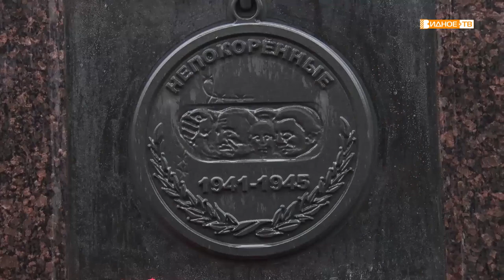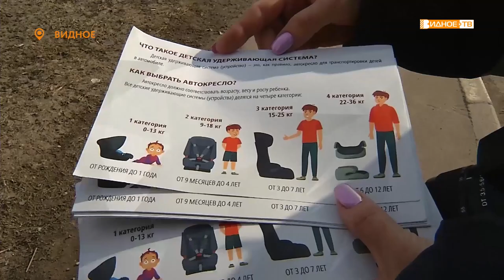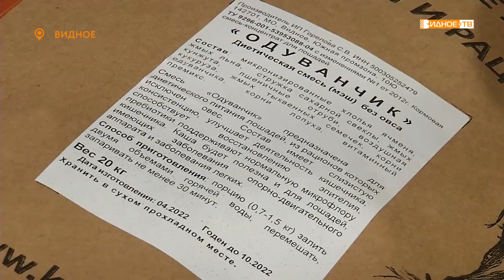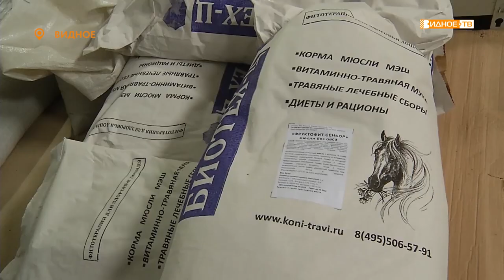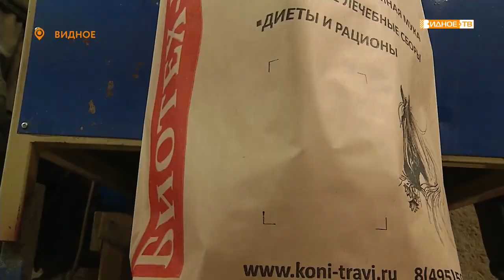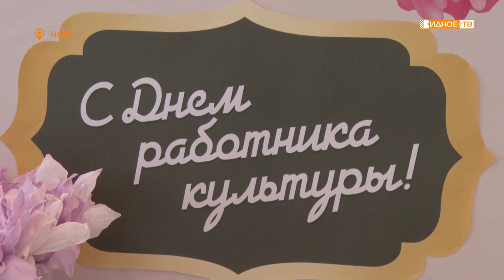Новости телеканала Видное-ТВ (11.04.2022 - понедельник)